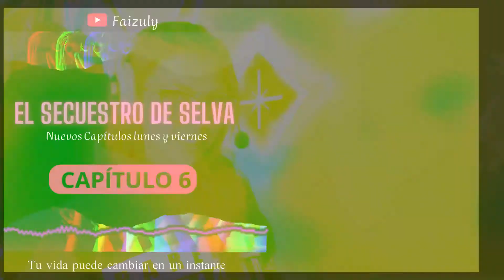El secuestro de selva | Capitulo 6 | Audiolibro en español | @FAIZULY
Selva, una joven ingenua, tiene que cambiar su forma de ser y actuar completamente para lograr sobrevivir en medio de una organización de trata de blancas y salvar a su mejor amiga en un desesperado intento por escapar y regresar con su abuelita enferma...
¿Lo logrará?